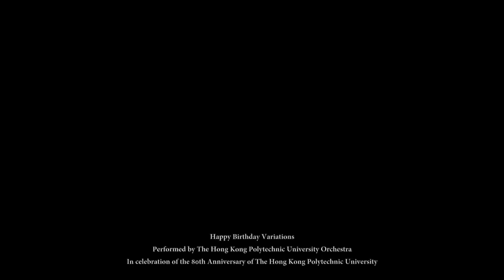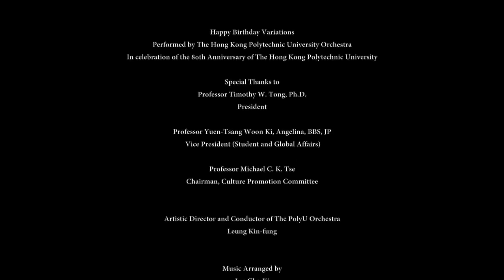Happy Birthday // Flash Mob _ Orchestra PolyU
A special surprise by The Hong Kong Polytechnic University Orchestra (The PolyU Orchestra) to celebrate PolyU's 80th Anniversary by playing the specially arranged Happy Birthday Variations.